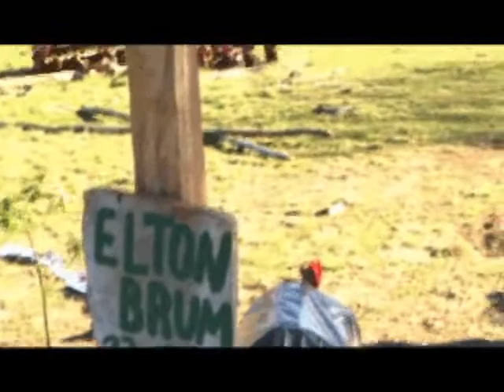Quem matou Elton Brum?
4 anos depois, longos anos.
O que aconteceu em São Gabriel?
Neste pequeno vídeo, o Coletivo Catarse resgata uma captação feita poucos dias depois do assassinato do integrante do MST.

Reportagem: Sérgio Valentim e Gustavo Türck.
Edição: Gustavo Türck.